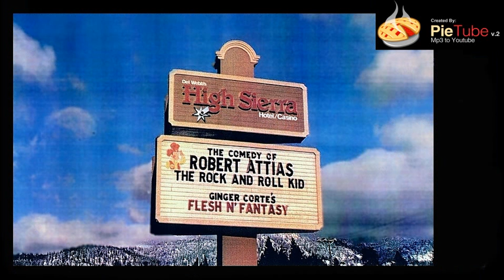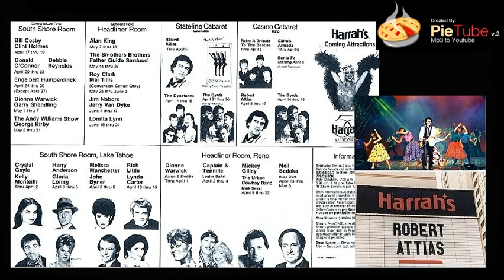I can take care of myself/ Billy Vera cover/ Robert Attias @ Harrah's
This is a cover of a wonderful Billy Vera song.
Robert, piano, vocals.  George, bass. Kevin, guitar.  Kurt and Skip, saxophones.  Bill, synthesizers.  Bob, drums.